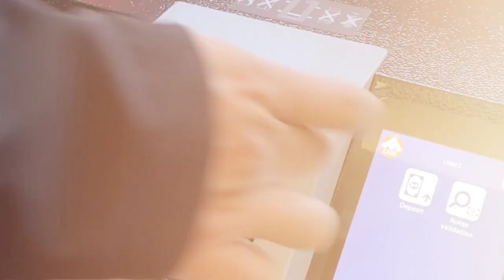ATMIA US Conference 2020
VIsit CIMA North America at booth #711 at the ATMIA Conference 2020 in Houston, Texas on February 11-13. You can view a live demonstration of our Teller Cash Recyclers and Smart Safe solutions.